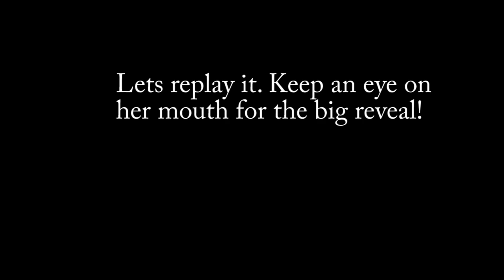Oprah /hologram technology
The first time I tried to research Oprah I did not find much and I gave up. This time the pictures of her were very easy to find. The Lord has his own timing for things and we just have to be patient.